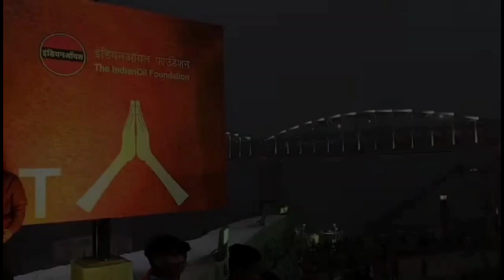namo ghat banaras | Namo ghat Jane ka rasta | Namo ghat varanasi | namo ghat varanasi ! नमो घाट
Namo namo ghat banaras | Namo ghat Jane ka rasta |  Namo ghat varanasi | namo namah ghat varanasi
Namo Ghat Varanasi night view
ravidas park
khidkiya Ghat Varanasi today
your query..
नमो घाट वाराणसी
Places to visit in Varanasi, Varanasi Ganga Aarti, Varanasi Tourist places, Shri Vishalakshi mata shakti peeth kashi, Sarnath Temple Varanasi, Sarnath ashok stambh, Sarnath buddha temple, places to visit near Banaras